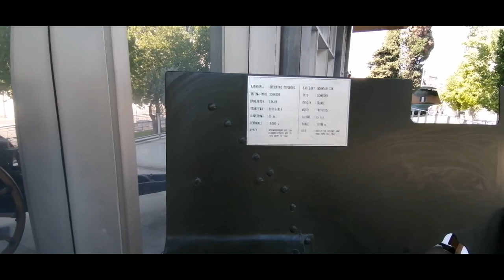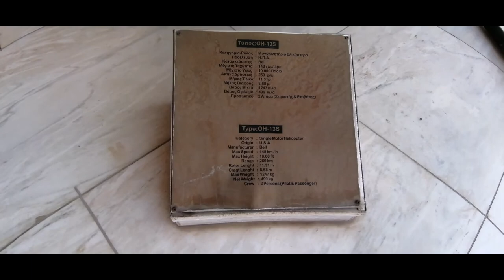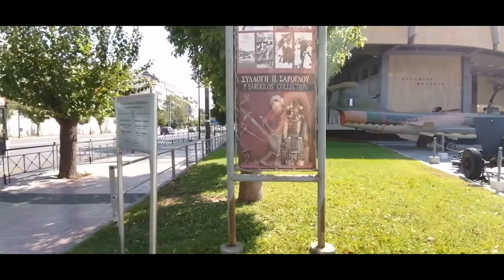The War Museum of Athens Greece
The War Museum was established by the Hellenic State in 1964 in order to honor all those who fought for the country's freedom. The relevant study was undertaken by a team of distinguished scientists, headed by Professor Thoukidides Valentis of the National Technical University of Athens(N.T.U.A).On July 18.1975, The President of the Hellenic Republic H.E Constantine Tsatsos and the Minister  of National Defense Evangelos Averof-Tositsas inaugurated the Museum...